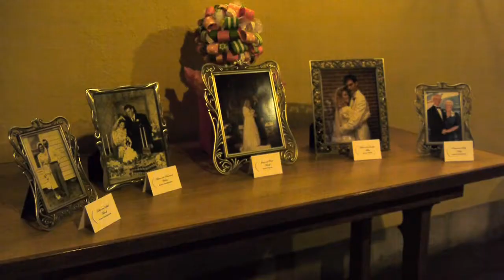Tulsa Wedding Videography - Jessica and Bryan Highlights - Tulsa Event Video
Wedding Videography by Tulsa Event Video
Wedding was held at First United Methodist Church in Tulsa, OK and Reception was at Central Center